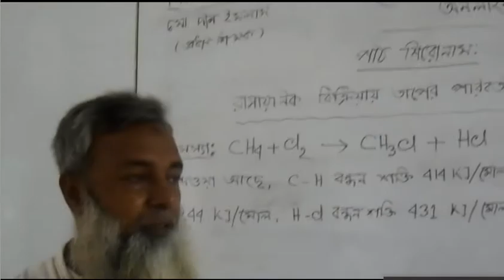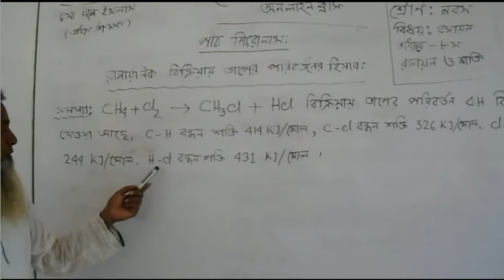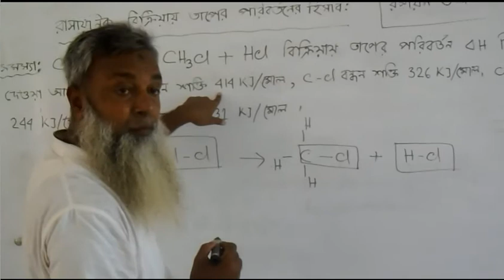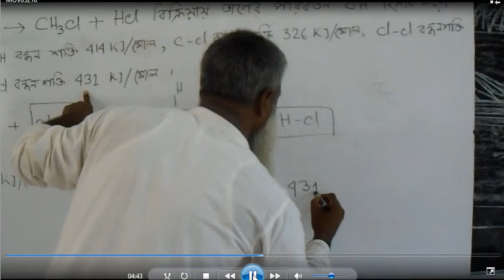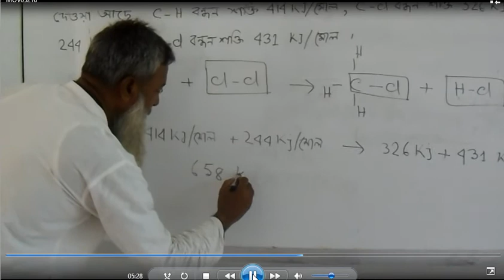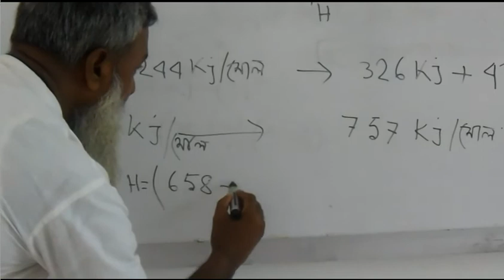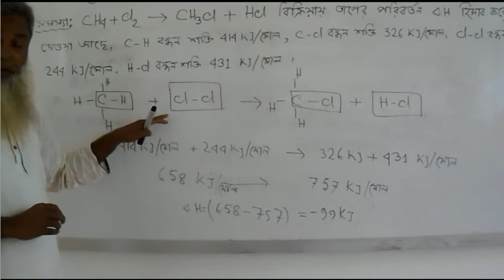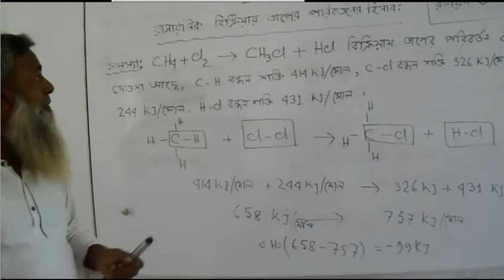Deen Islam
নবম-দশম শ্রেণি, রসায়ন, (রসায়ন ও শক্তি)